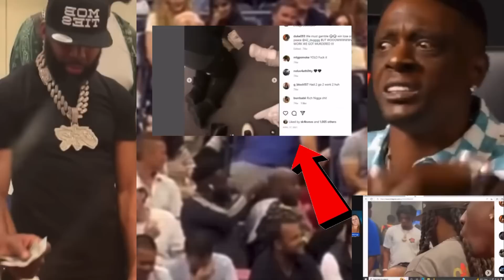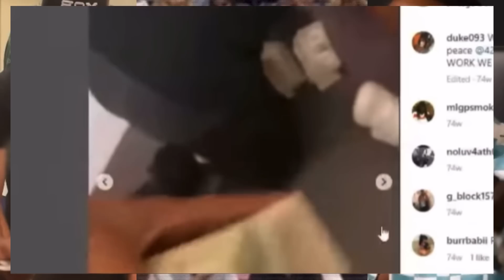Family Report Duke The Jeweler 093 Missing Did Feds Investigate J Prince Jr And HPD